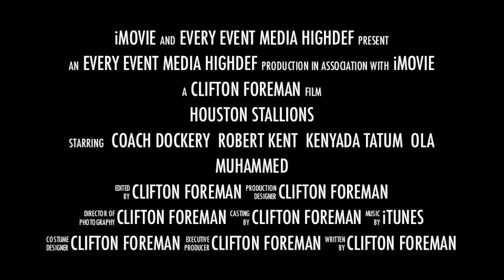Houston Stallions Training Camp Promo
presents Houston Stallions Training Camp Video